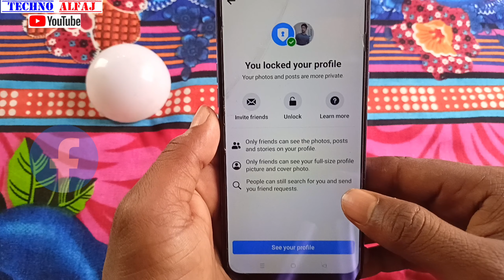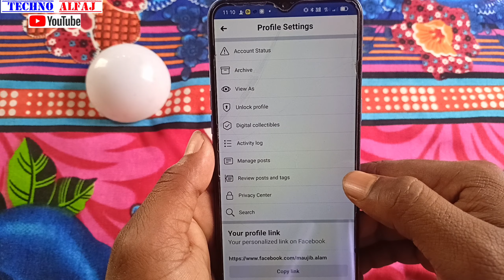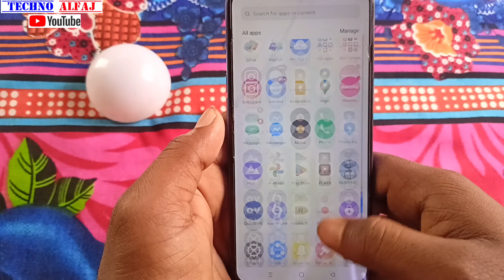facebook ka profile unlock kaise kare | how to unlock facebook profile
About this video- इस वीडियो में दिखाया और बताया गया है facebook ka profile unlock kaise कर सकते है | सही तरीके से जानिए इस वीडियो को पूरा देखें और समझने में कोई दिक्कत आए तो Comment जरूर कीजिए जवाब दिया जायेगा

Techno Alfaj
From_jaitipur_Chapra-Saran